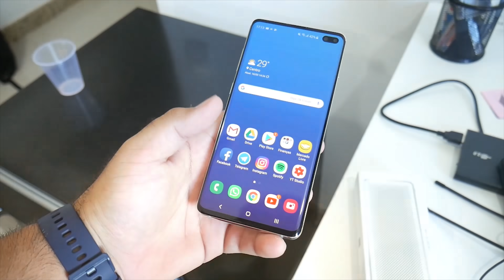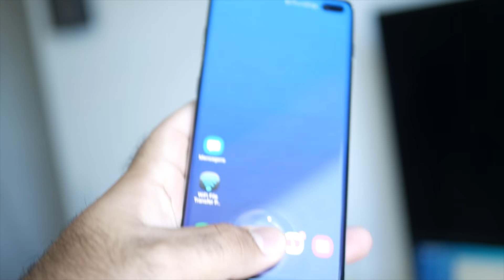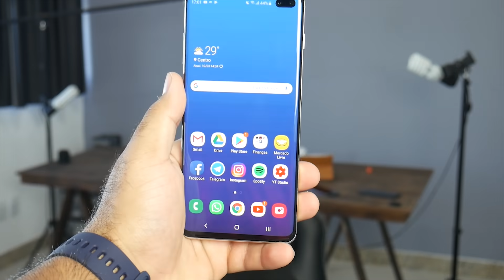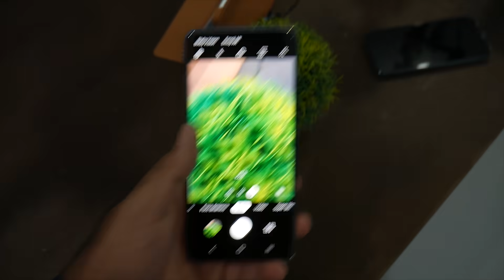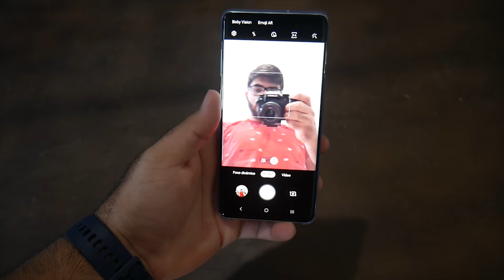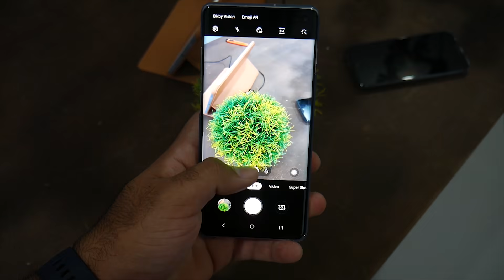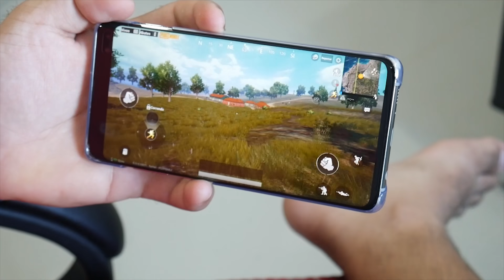Em mãos! GALAXY S10+, Ele realmente vai ser o melhor Smartphone de 2019? | ELE É DEMAIS!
ONDE COMPRAR GALAXY S10

CUPOM - JERSUVT

CUPOM - JERSUVT

CUPOM - JERSUVT

OS SMARTPHONES QUE MAIS RECOMENDO DA XIAOMI COM ESTOQUE NO BRASIL! (parcela em 10x sem juros)

MI A2 4GB+64GB (preto e azul)

REDMI NOTE 5 4GB+64GB

POCOPHONE F1 64GB

POCOPHONE F1 128GB

PELÍCULA PARA POCOPHONE

MI BAND 3

FIQUE DE OLHO AQUI:

Mande uma mensagem para nosso perfil no WhatsApp!
Vamos salvar seu número e mandar links/cupons quando forem solicitados.